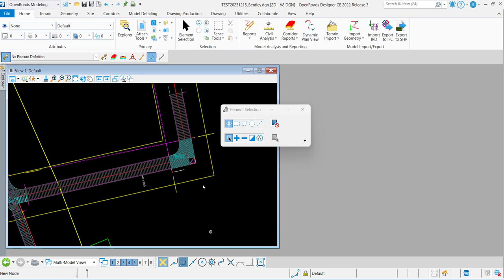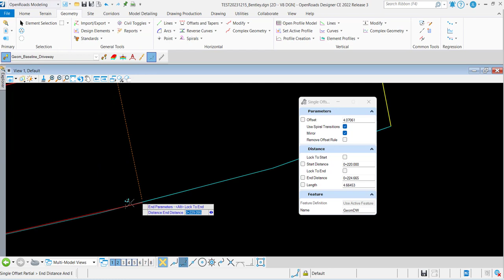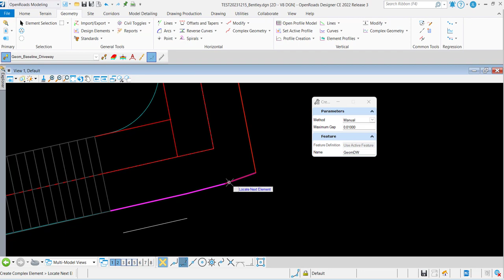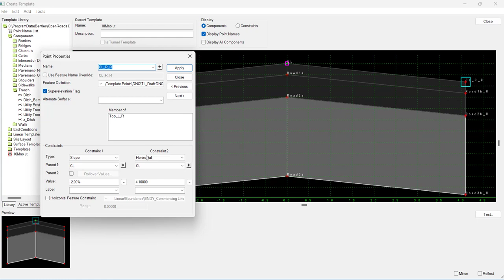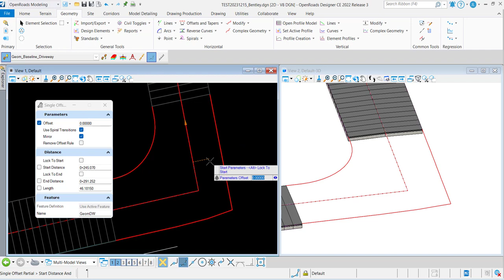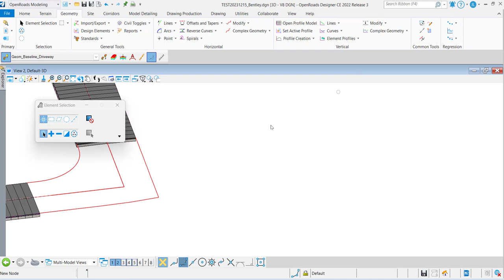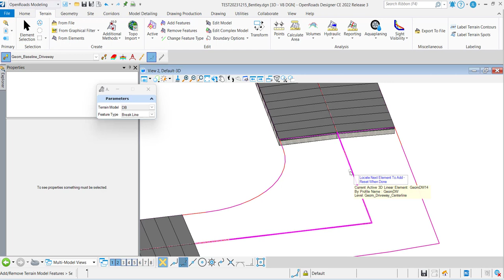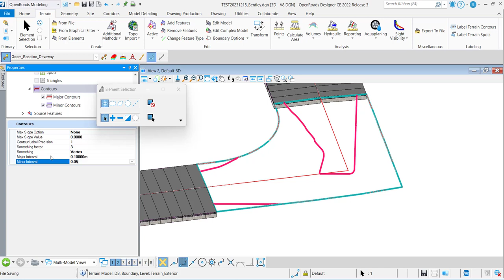Road Modeling by Surface Template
Non-corridor modeling for the plant road
Handling the sharp corner